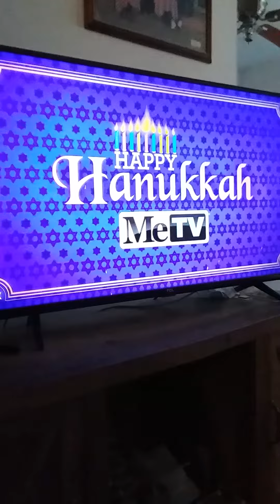Flintstones theme songs mix on me t.v